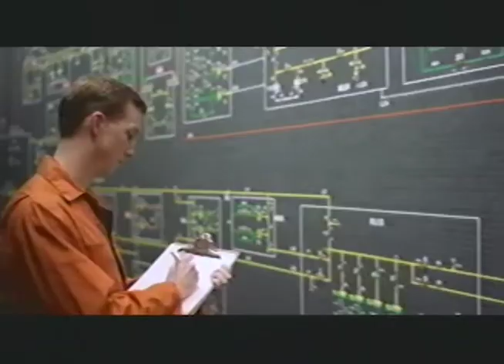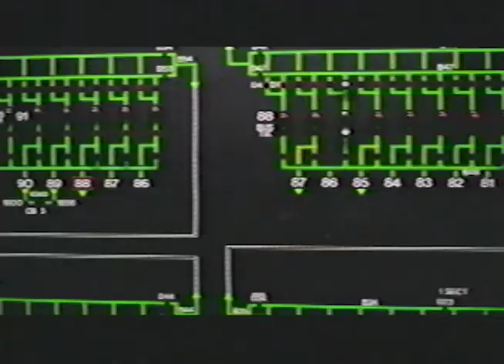Copyright/Circle C - Radio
From Love Story LP 1997

Tom Anselmi Vocals, Guitar
Christian Thorvaldson Guitar
Pete Bourne Drums
Eric Marxsen Bass

Anne Bourne Cello
Peggy Lee Cello
Jamie Kosh Baritone Guitar

Video By Keith Behrman
DOP Steve Cousins